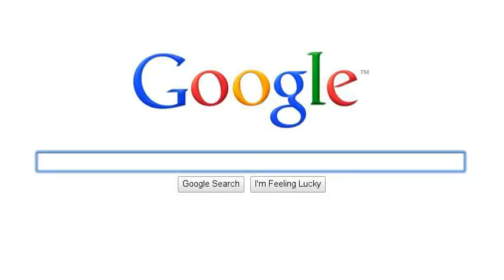Cosmetic Dentist Sydney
If you are searching for a Cosmetic Dentist Sydney then you must We can help you find what you are looking for!